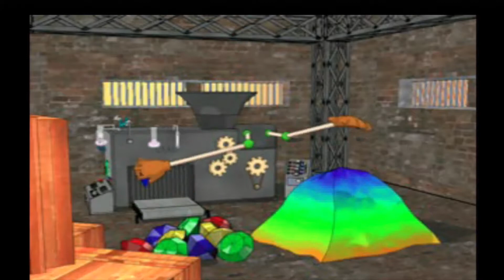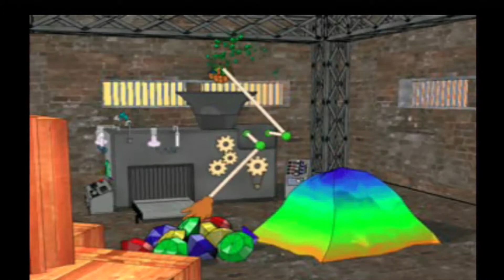Indie On Indie - Inspector Gadget's Crazy Maze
Chris and Cody play Inspector Gadget's Crazy Maze... WHAT IS THIS GAME?!

Players:
Chris Volpe           @C_Volpe
Cody Starcher       @_CodyWuzHere

Follow Multivarious Games!

Follow Indie On Indie!